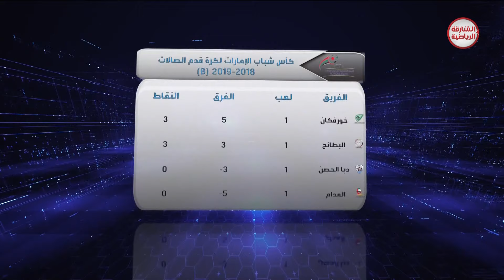برنامج ملاعب الناشئة 17- 10 - 2018